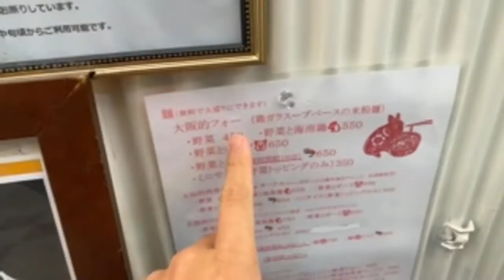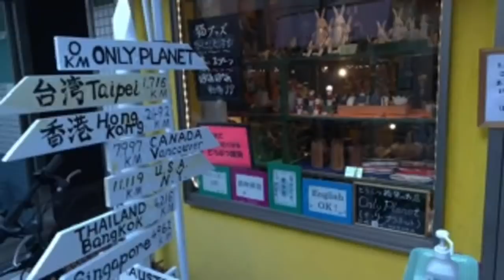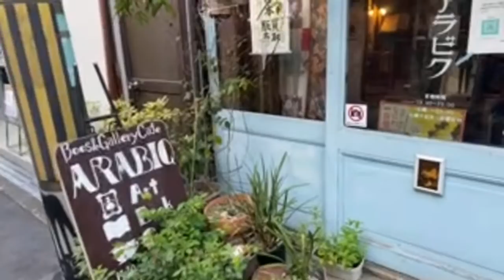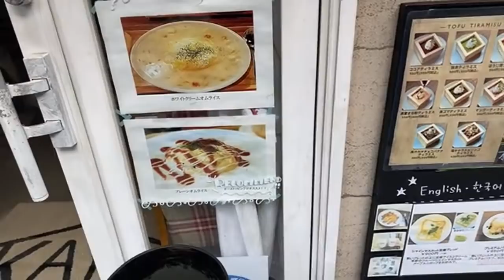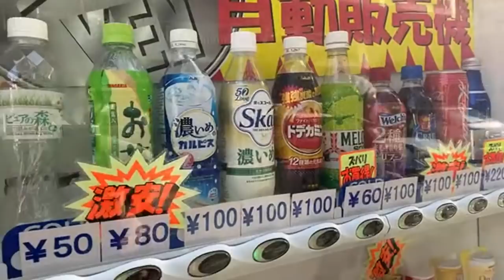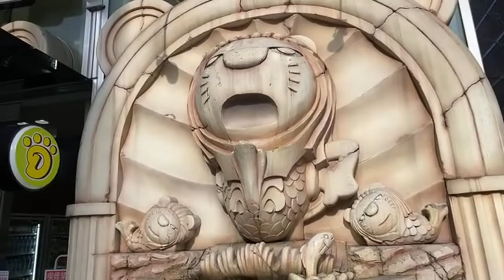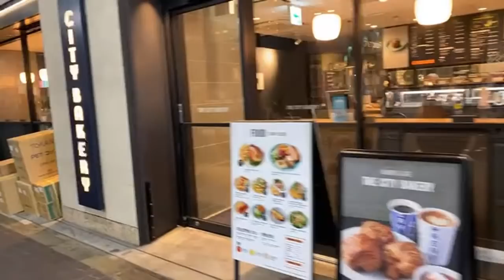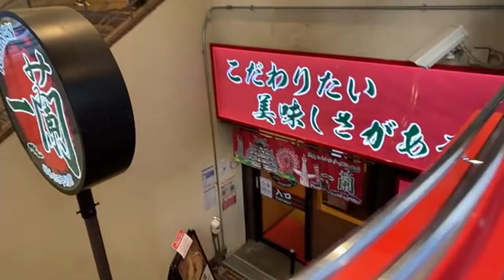🇯🇵How The City of Umeda, OSAKA Now Looks Like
Tour of Nakazakicho area and Umeda. The lesser-known area I was referring to in the video is the North side of Nakazakicho.
How does Umeda now look like?